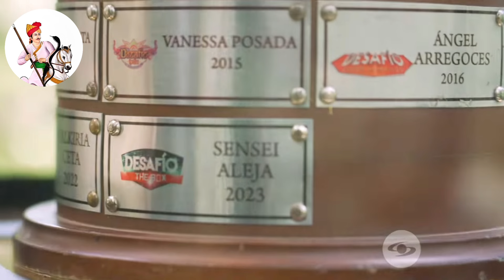Desafío 2024 Capítulo 112 - Desafío XX